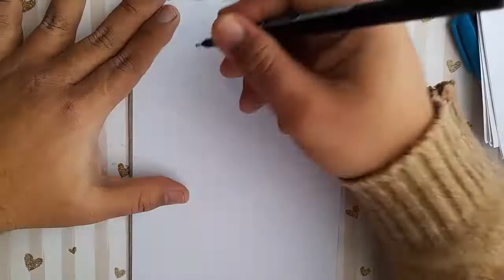How To Draw Super Bowl LVI 🏈 Trophy Easy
What is Super Bowl  LVI?
Super Bowl LVI will be the upcoming championship game of the National Football League (NFL) for the 2021 NFL season. It will be played between the National Football Conference (NFC) champion Los Angeles Rams and the American Football Conference (AFC) champion Cincinnati Bengals. The game is scheduled to take place on February 13, 2022, at SoFi Stadium in Inglewood, California, the home stadium of the Rams, marking the second-consecutive and second overall Super Bowl to feature a team playing in its home stadium. It will also be the first Super Bowl to be held on the second Sunday of February.

The Rams will seek their second Super Bowl title and their first as a Los Angeles-based team in their fifth appearance. They last won 1999's Super Bowl XXXIV while based in St. Louis and last appeared in 2018's Super Bowl LIII. The Bengals will seek their first Super Bowl title in their third appearance after last appearing in 1988's Super Bowl XXIII. Both teams finished the regular season as their respective conference's 4-seed, making it the first Super Bowl without a top-3 seed since seeding was introduced in 1975 and the first in which both teams did not receive a playoff bye since the Wild Card Round was introduced in 1978

Dr. Dre, Snoop Dogg, Eminem, Mary J. Blige and Kendrick Lamar for an epic Pepsi Super Bowl LVI Halftime Show trailer
Bengals vs. Chiefs AFC Championship Highlights | NFL 2021
49ers vs. Rams NFC Championship Highlights | NFL 2021
BEST SUPER BOWL 2022 Commercials Sneak Peek! 🏈 Preview Funniest Superbowl LVI Ads